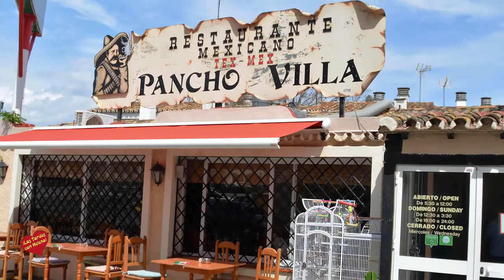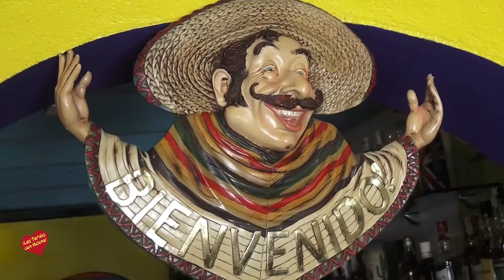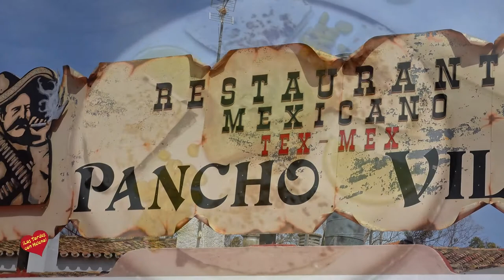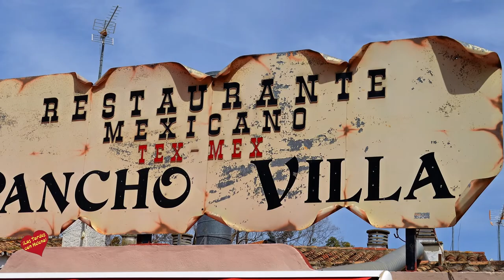Restaurante Pancho Villa Estepona entrevista de Helena Olaya a su Propietario